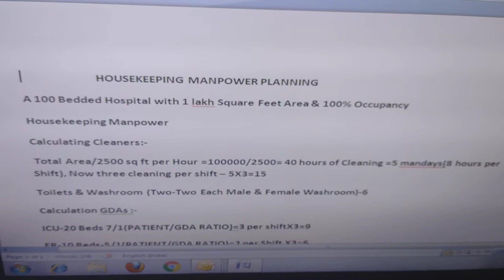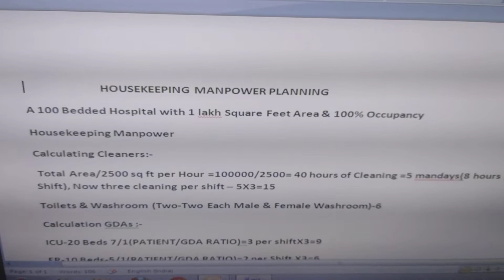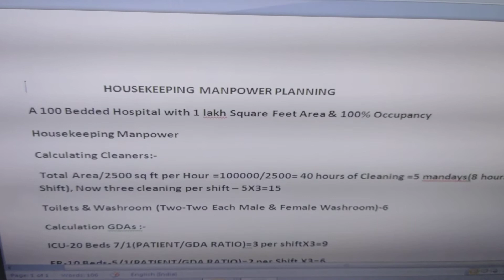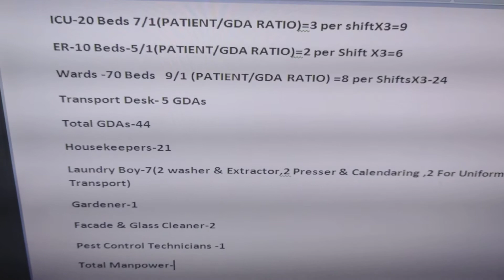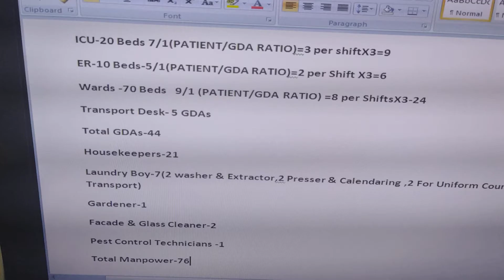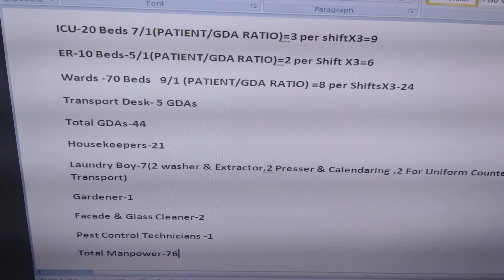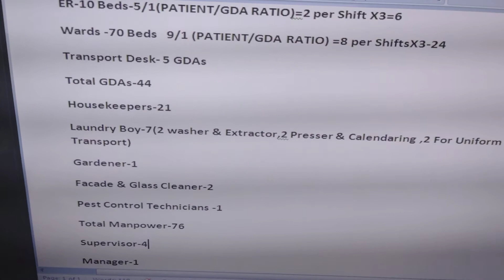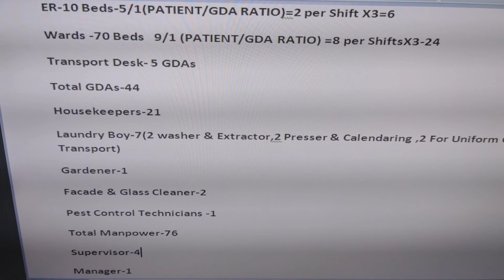Housekeeping/GDA complete Manpower Planning for a Hospital.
Steps in manpower planning .
housekeeping manpower planning.
manpower budgeting